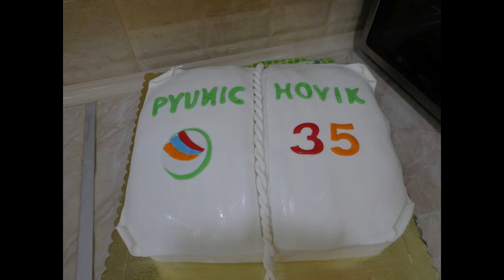Տորթեր տղաների համար.красивы торты...разные торты, мои работы